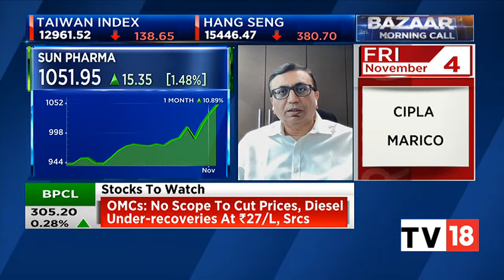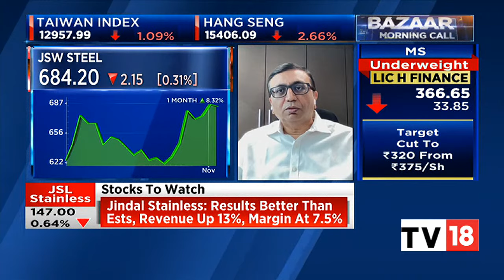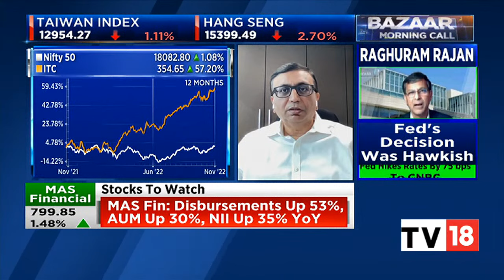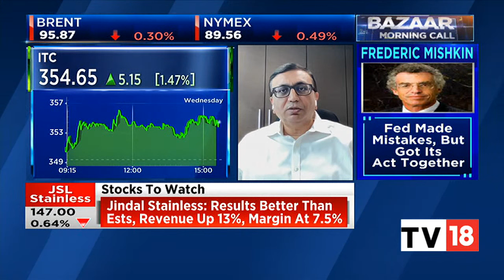Centrum Broking's Nischal Maheshwari's Cues For Trading & Top Stocks And Sectoral Picks | CNBC-TV18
Nischal Maheshwari, CEO Institutional Equities & Advisory at Centrum Broking, gives cues for trading and speaks on his top stock and sectoral picks. Listen in.

n18oc_business